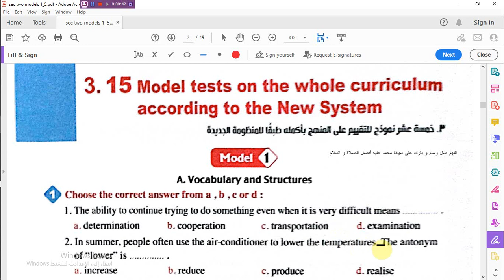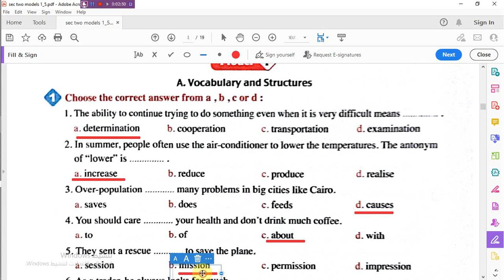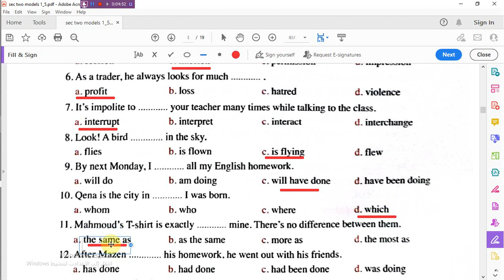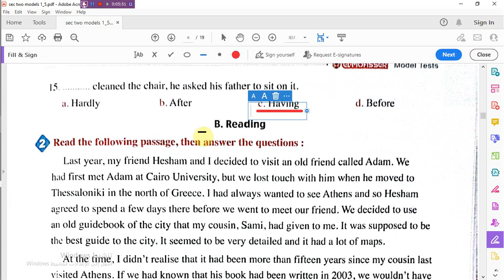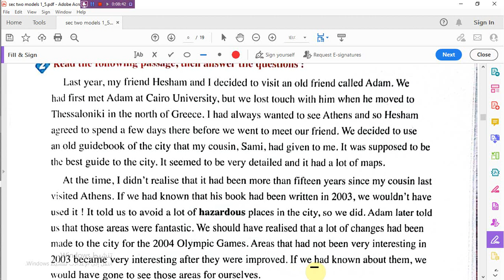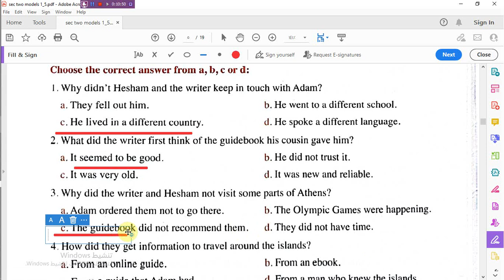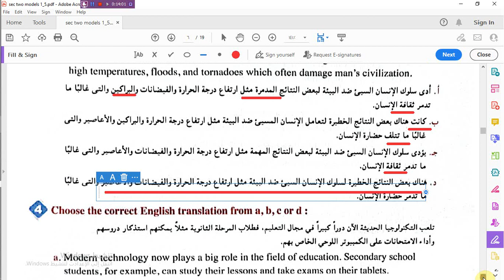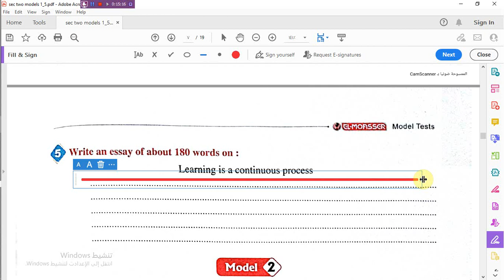حل النموذج Model 1- بوكليت المراجعة - المعاصر للصف الثانى الثانوى2023